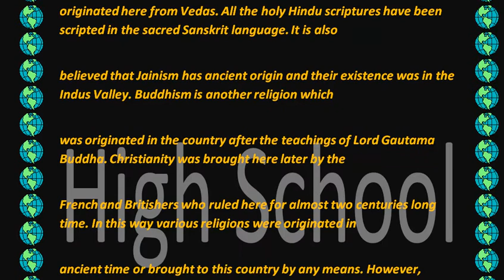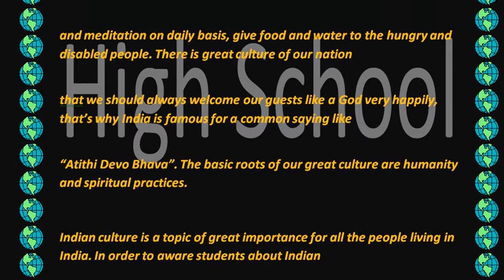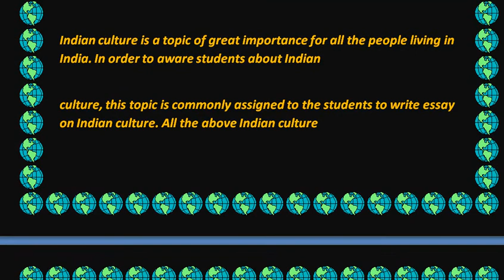Short Essay on INDIAN CULTURE for School Children - High School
Short Essay on INDIAN CULTURE for School Children